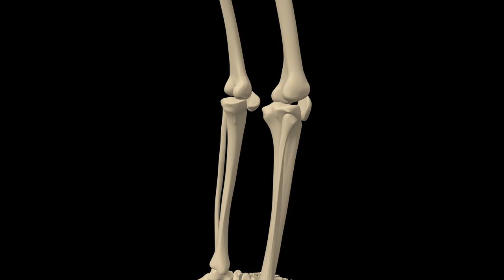Human Skeletal system- Knee joints Close Up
LET’S CONNECT